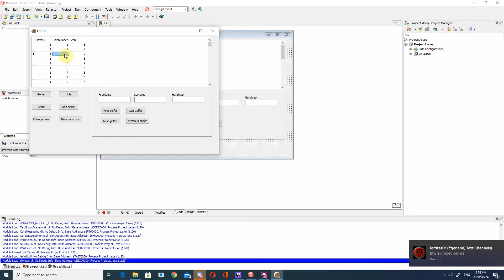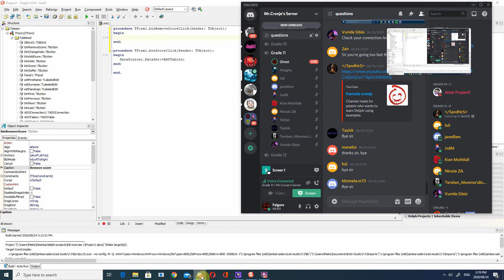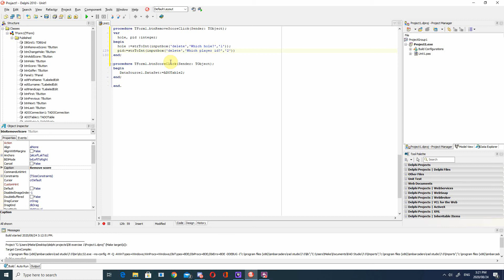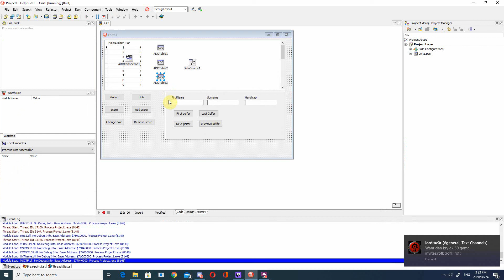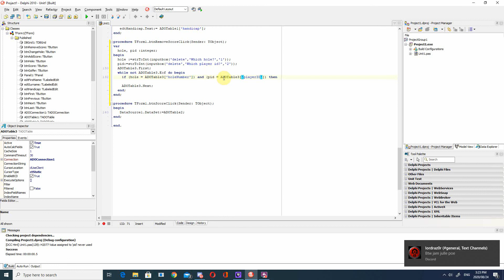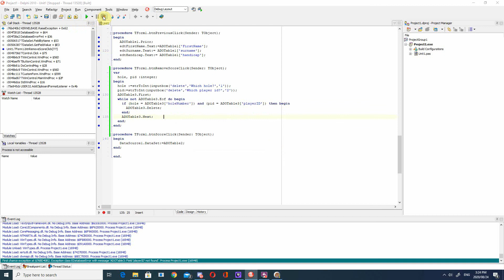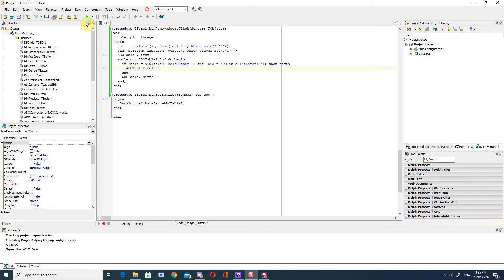CodeConstruct part2 - delete - gholf db